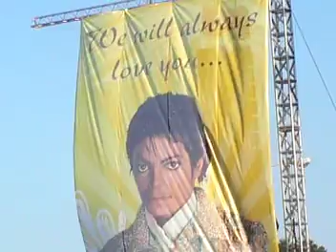Bell, Biv Devoe BBD @ STONE SOUL PICNIC 8-15-09.MOD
Bell, Biv, Devoe at the Stone Soul Picnic August 15th, 2009, RFK Stadium, Washington, DC